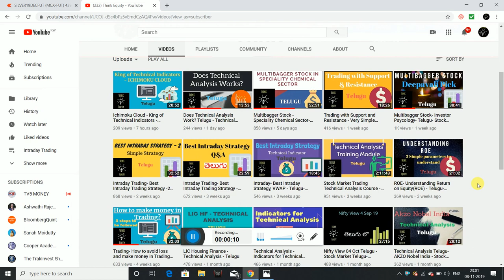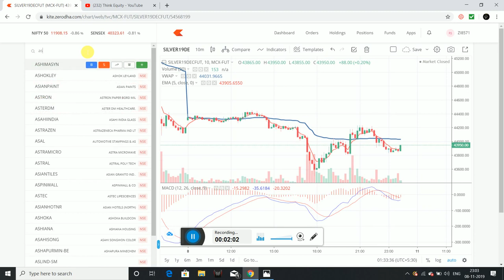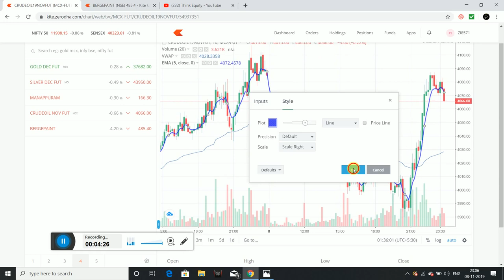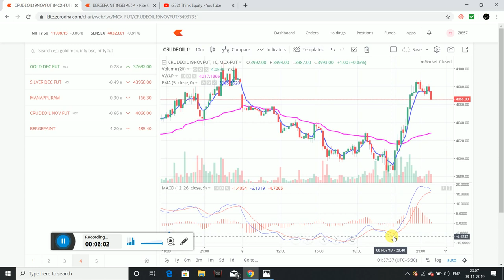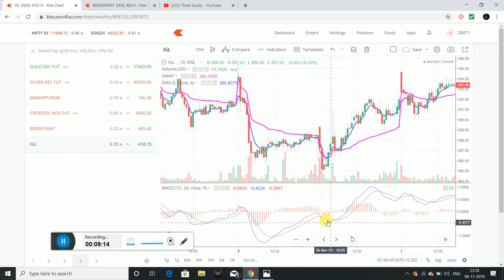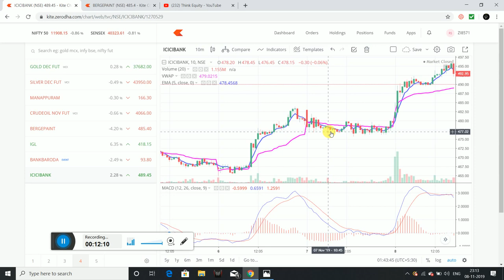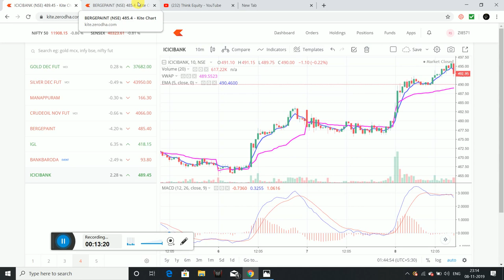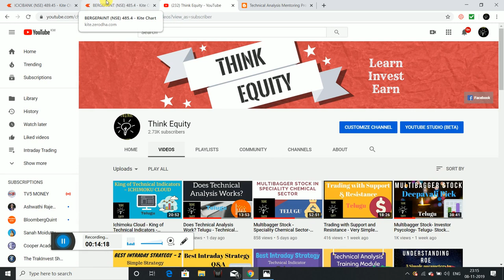Intraday Trading - Best Intraday Strategy -3 - Technical Analysis Telugu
Hello friends, I had discussed a very important intraday strategy with various examples, Please watch the video for more videos.

1. The Dhandho Investor
2. Common Stocks and Uncommon Profits
3. One Up on Wall Street
4. Learn to Earn
5. The Unusual Billionaires
6. Reminiscence of a stock operator

Technical Analysis Books:
1. how to make money trading with charts
2. Technical Analysis and Stock market profits

Some Self-help books I recommend to read:
1. Power of your Sub- Conscious Mind
2. Think and Grow Rich
3. The Steve Jobs Way
4. Ted Talks
5. Crush It
My Video gear:
1. Samsung Galaxy S8
2. Dell Laptop
3. Microphone
4. Gorilla Pod